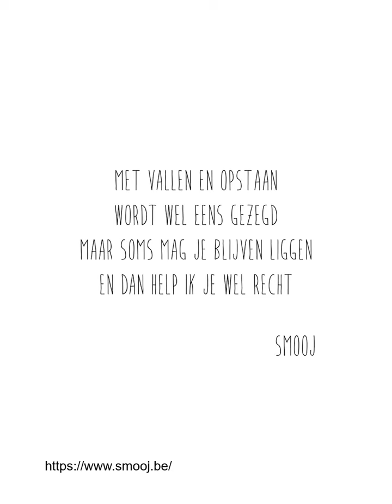Vallen en opstaan SMOOJ